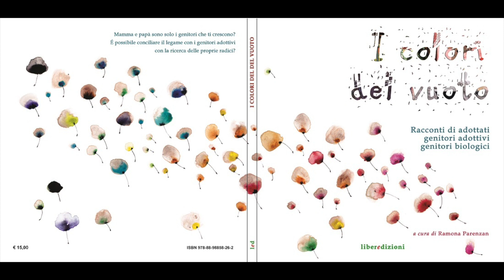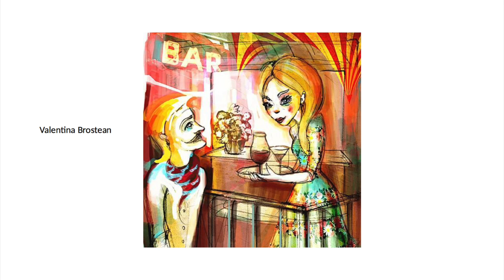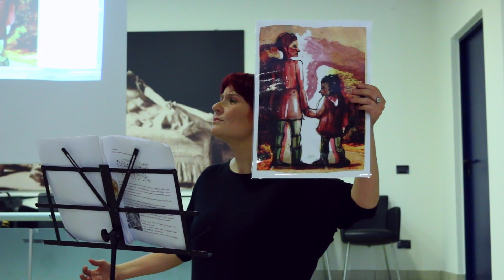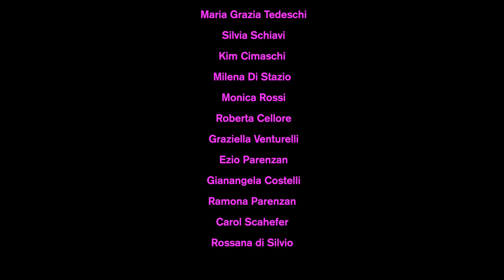I colori del vuoto - Book trailer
Racconti di adottati, genitori adottivi, genitori biologici.
A CURA DI Ramona Parenzan.

RACCONTI DI Laura Pensini, Antonia Verderame, Paolina Romano, Maria Grazia Tedeschi, Silvia Schiavi, Kim Cimaschi, Milena Di Stazio, Monica Rossi, Roberta Cellore, Graziella Venturelli, Ezio Parenzan, Gianangela Costelli, Ramona Parenzan, Carol Scahefer, Rossana di Silvio